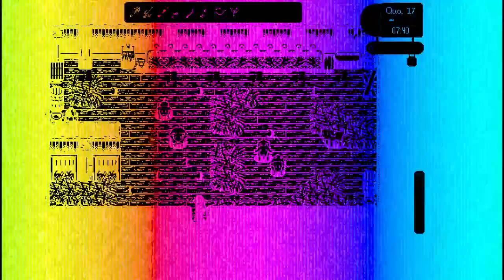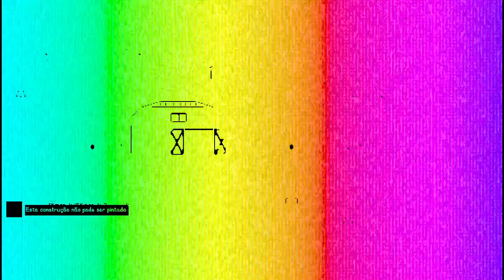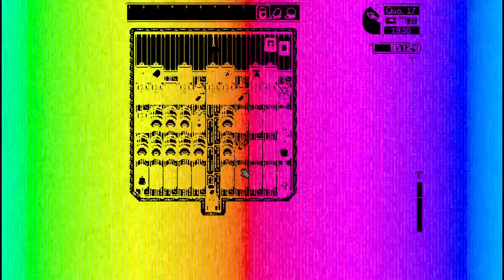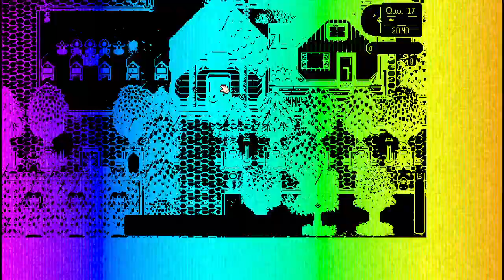Stardew Valley - Gameplay - Outono continuando!